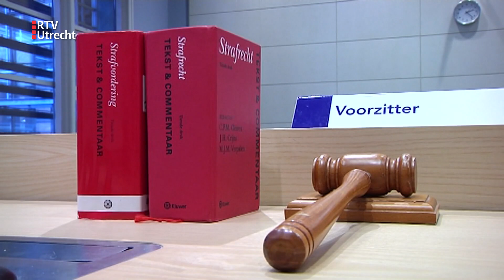Loes werd gestoken door tiener: 'Het lijkt wel een hype' [RTV Utrecht]